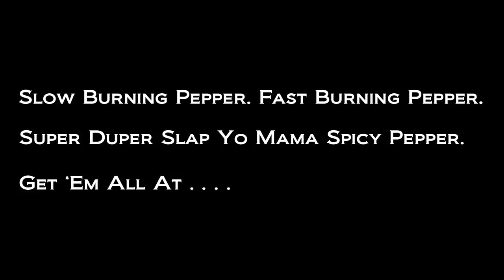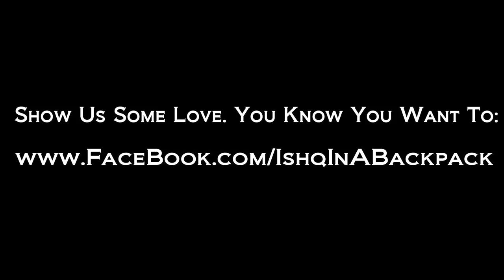What Navdeep Won't Do For Free Hot Sauce - Pepper Palace in New Orleans!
Pepper Palace in the French Quarter of New Orleans brings a whole new meaning to the word "hot." Aisles and aisles of incredibly spicy, ass-kicking hot pepper sauce, and a very energetic staff, make this a no brainer to come check out. This video also shows that Navdeep will do absolutely anything for free hot sauce.